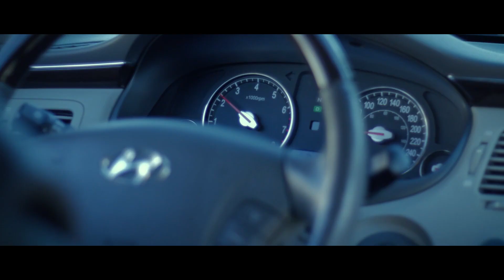Lucas Nonimato - Carro Da Vida (video clipe)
Lucas Nonimato
Carro da Vida - Video clipe oficial

Contrate com a la plata produções